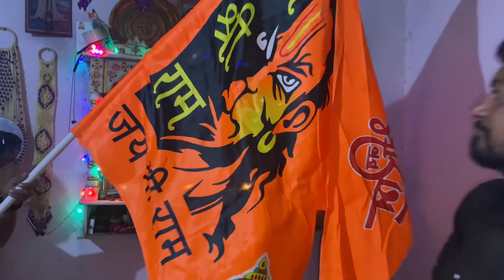श्री राम प्रतिष्ठा दिन पूजा | Shree Ram Pratistha Day celebration | rammandir ram MR MAYUR HACKER￼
रामलला के प्राण प्रतिष्ठा के दिन घर पर पूजा कैसे करें,अयोध्या में श्री राम की प्राण प्रतिष्ठा पर घर में राम ज्योति कैसे जलाएं,राम मंदिर प्राण प्रतिष्ठा समारोह,ram mandir pran pratishtha,pran pratishtha ceremony,pran pratishtha,अयोध्या में रामलाल की प्राण प्रतिष्ठा 22 जनवरी 2024,अयोध्या में श्री राम प्राण प्रतिष्ठा के दिन आप अपने घर में किस तरह से पूजा करें,ayodhya celebration,ram mandir celebration in india,hindu celebration,divine celebration